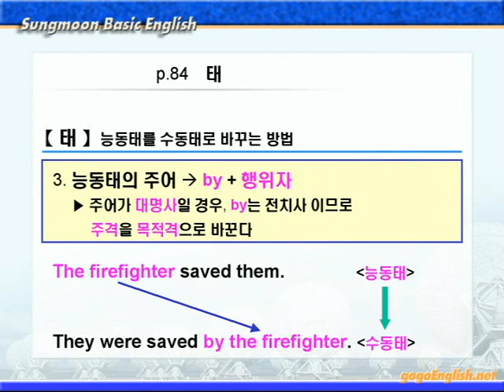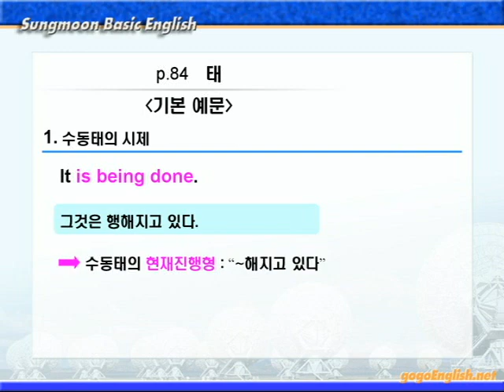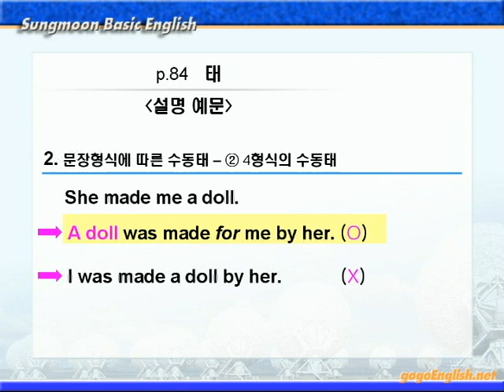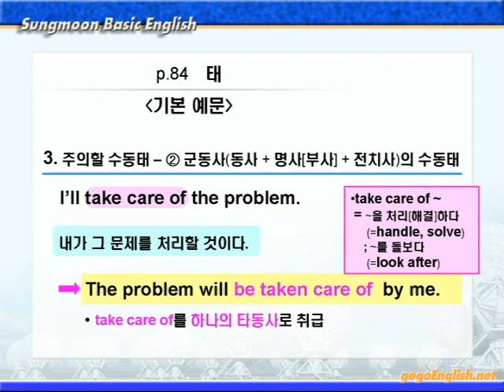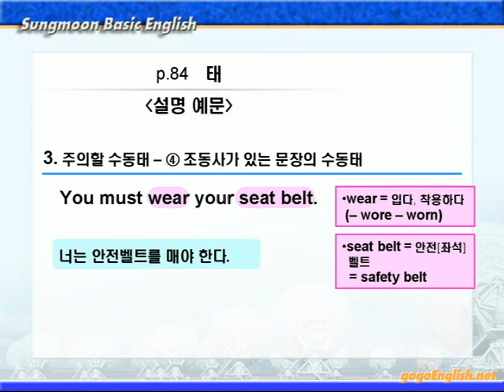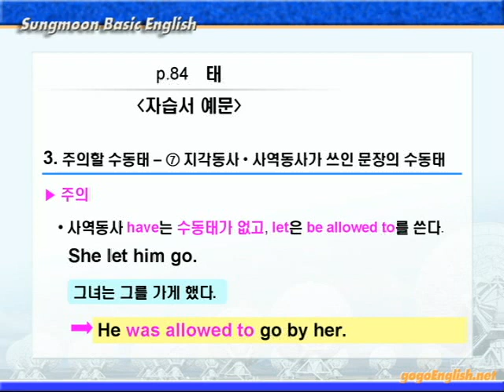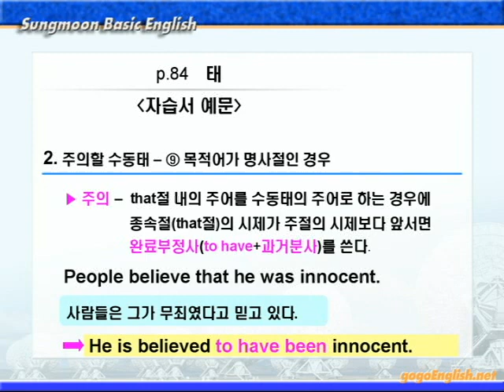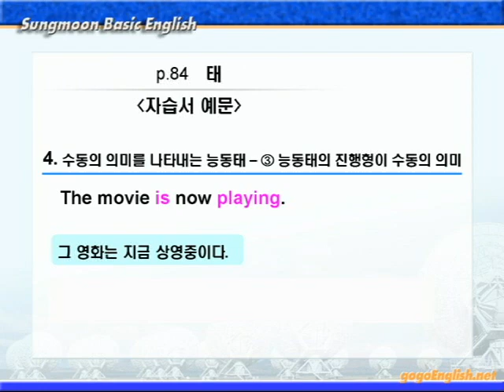기본영어 06장 [ 태 ] 문법설명 84p